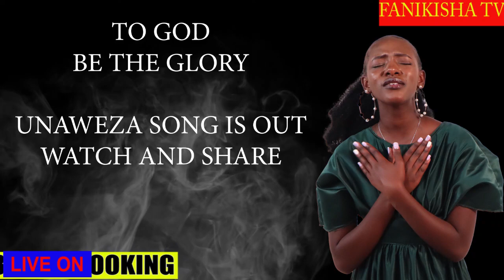UNAWEZA BEHIND THE SCENE BY PRINCESS PURITY